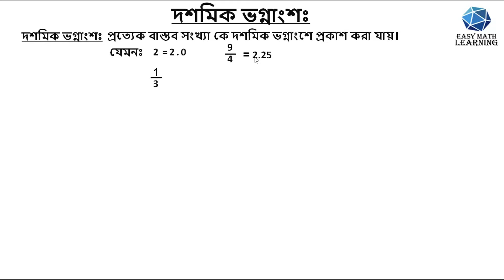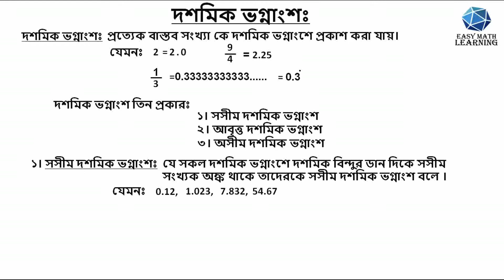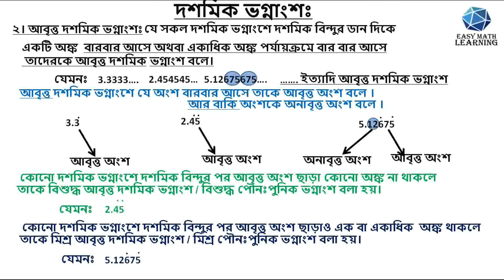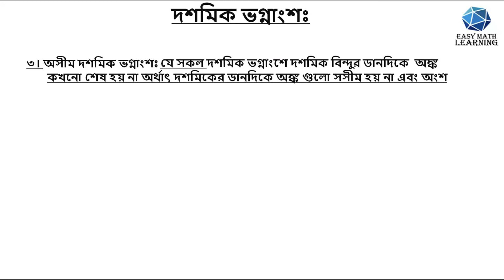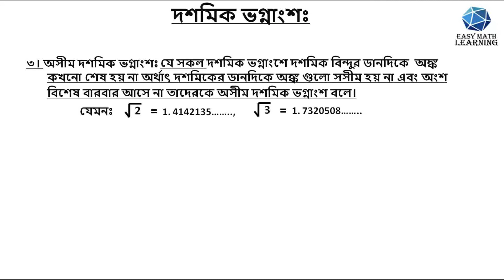দশমিক ভগ্নাংশ,সসীম দশমিক ভগ্নাংশ,আবৃত্ত দশমিক ভগ্নাংশ,পৌনঃপুনিক ভগ্নাংশ,মিশ্র পৌনঃপুনিক ভগ্নাংশ